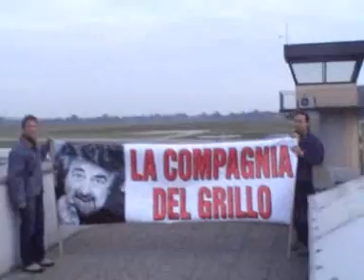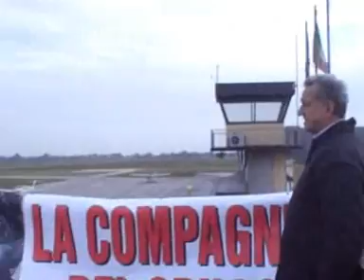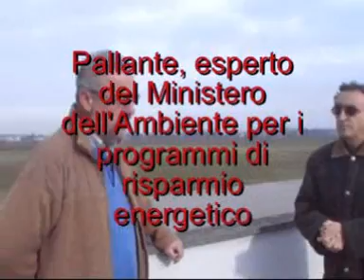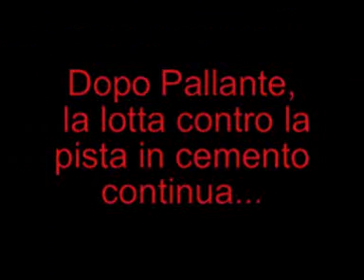Pallante all'aeroporto di Fano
Il 25.10 Pallante, consulente Min.Ambiente, è venuto a Fano e ha parlato dell'assurdità della pista in cemento